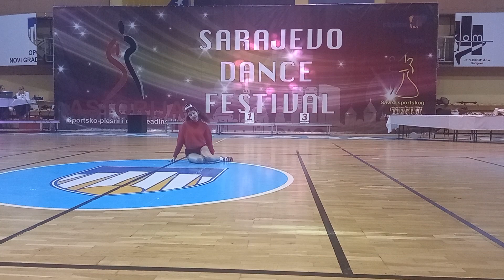P.K. LDF Jajce - Jazz dance Solo Odrasli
P.K. LDF Jajce - Jazz dance Solo Odrasli ( Marija Theodora Strika) osvojeno 1.mjesto
8th Sarajevo Dance Festival (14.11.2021.)